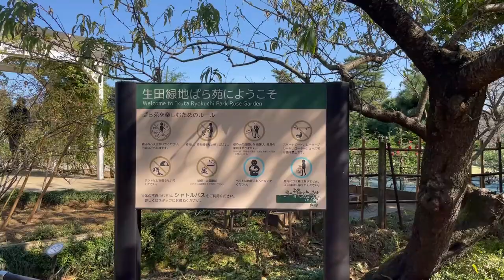Ikuda Ryokuchi Park Rose Garden / Flower Series．生田緑地バラ苑 Tokyo trip.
Do you like roses?
I went to the rose garden closest to Tokyo.
It is a rose garden operated by volunteers and a green space rose garden.
I was impressed by such a wonderful rose garden 30 minutes by car.
Please appreciate it.

你喜欢玫瑰花吗？
我去了离东京最近的川崎市生田绿地玫瑰园。
它是一个由当地志愿者经营的玫瑰园，已有60年的历史。
如此美妙的玫瑰园给我留下了深刻的印象，欢迎欣赏哦。

非常感谢。

MIU.